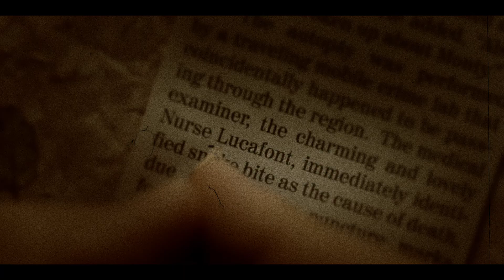《波特萊爾的冒險》- 主題曲 - Netflix [HD]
親愛的觀眾：

如果你希望觀看一些比較開心的節目，本開場影片就是你關掉視窗遠離這個傷心故事的最後機會。 你絕對

沒有繼續觀看這齣劇集的義務，請不必勉強。

Netflix 敬上

《波特萊爾的冒險》是改編自尼蒙利斯的暢銷作品，並由艾美獎和東尼獎得主 Neil Patrick Harris 領

銜主演。

故事圍繞波特萊爾家遺孤──紫兒、克勞斯和桑妮的不幸生活，並講述其監護人歐拉夫伯爵如何不惜一切奪

取三姐弟繼承的遺產。三人必須排除萬難，與歐拉夫伯爵鬥智鬥勇，同時追尋父母的死亡真相。本劇集為

Netflix 原創作品，共計八集，由艾美獎得主 Barry Sonnenfeld 和 Daniel Handler 共同監製。2017 年 1 月

13 日將會在 Netflix 首播。